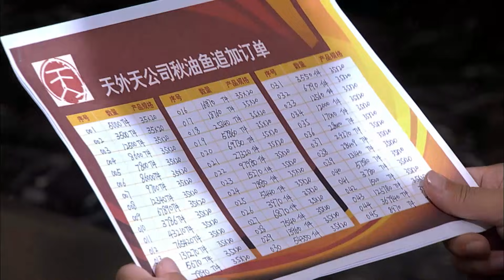愛情心心相印 24